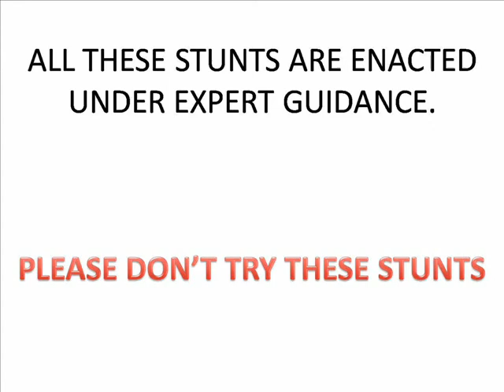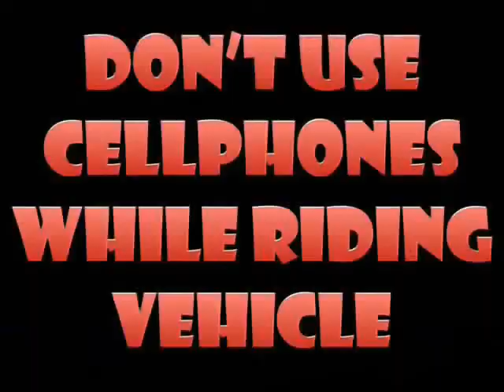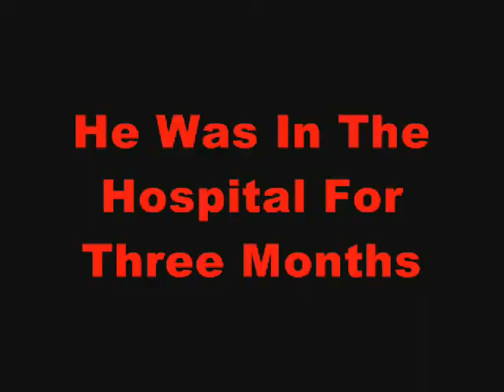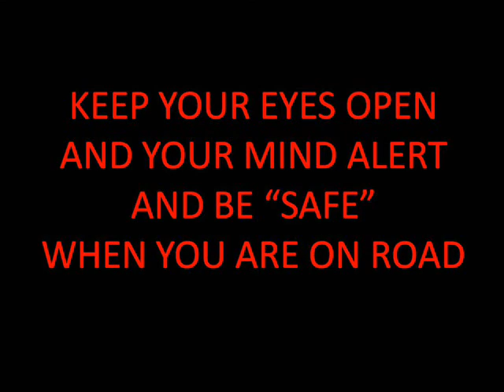Movie on Road Safety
this is a video which will tell you :
Why does accidents take place
What are the effects of road accidents
How can they be prevented
this is  a perfect mixing of all the three features mentioned above